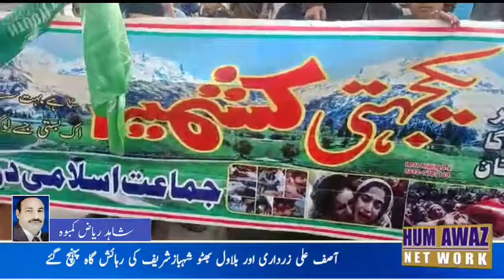Rallies on Kashmir Day reaffirmed commitment to continue struggle till independence of Kashmir.